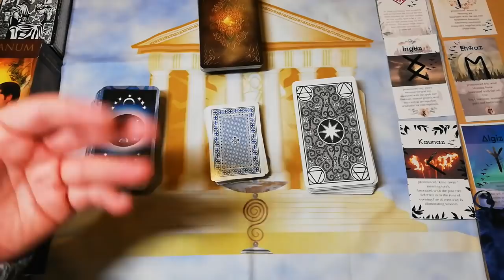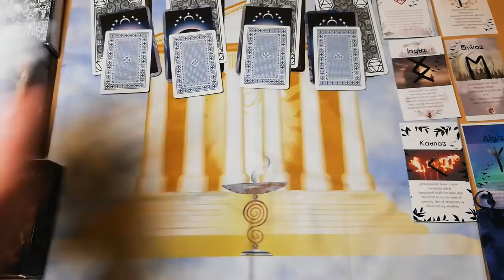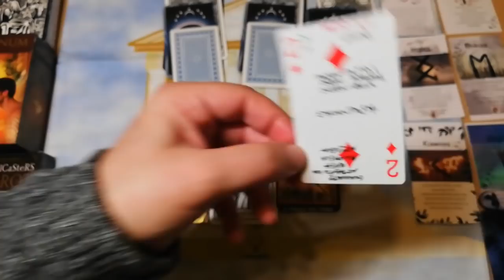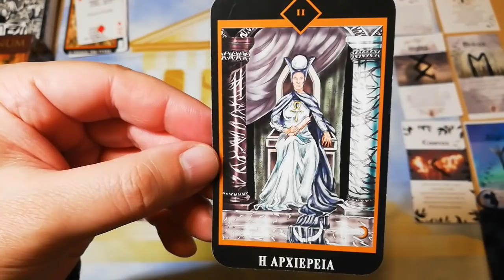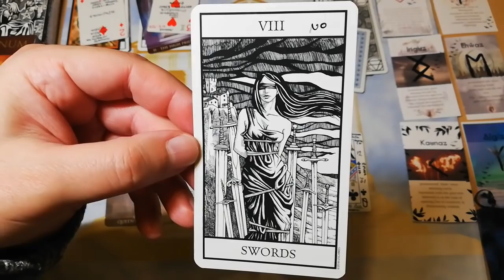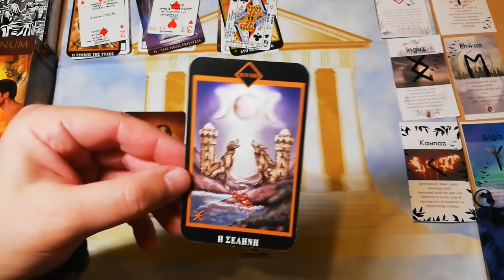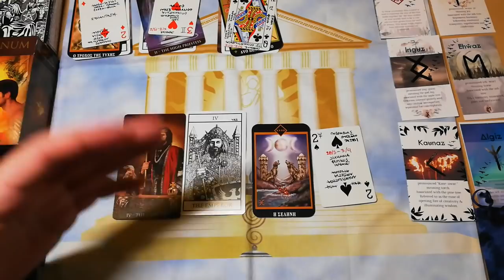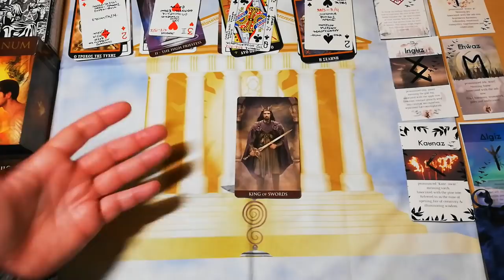ΜΑΘΕ! ΑΝ...! ΗΞΕΡΕΣ! ΑΝ...!ΓΝΩΡΙΖΕΣ Pick A Card | Διάλεξε Κάρτα Ταρώ|ΑΚΑΣ Ταρώ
Pick A Card | Διάλεξε Κάρτα Ταρώ| ΑΝ...! ΗΞΕΡΕΣ! | Προβλέψεις Ταρώ ΑΚΑΣ
Αν...
Τι Αν και Ποιό Αν όμως.
Αν ήξερες Αν είχες εκεινη την πληροφορία που σου χρειαζόταν τότε τι θα έκανες?
Ποιές αποφάσεις θα έπαιρνες?
Θα άλλαζε η ζωή σου?
Μέσα απο τι κάρτες Ταρο του ΑΚΑΣ και το Διάλεξε μια Κάρτα Ταρώ προσεγγίζουμε υα δικά σου ΑΝ με εναν πρωτότυπο τρόπο.

⏱️ΧΡΟΝΟΙ⏱️
00:00 ΑΡΧΗ
Πρόβλεψη Ταρώ Κάρτα 1: 09:31
Πρόβλεψη Ταρώ Κάρτα 2: 16:19
Πρόβλεψη Ταρώ Κάρτα 3: 21:46
Πρόβλεψη Ταρώ Κάρτα 4: 27:52

▬ Social Media ▬▬▬▬▬▬▬▬▬▬▬▬▬▬▬
Για Δωρεά και υποστήριξη